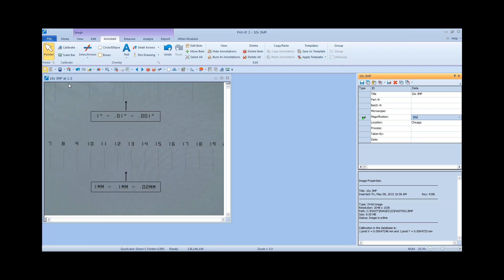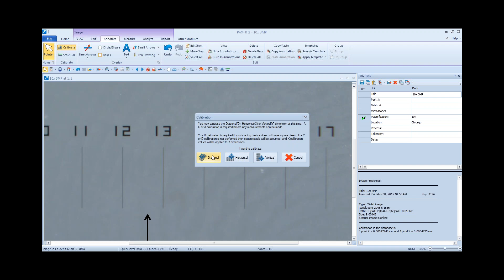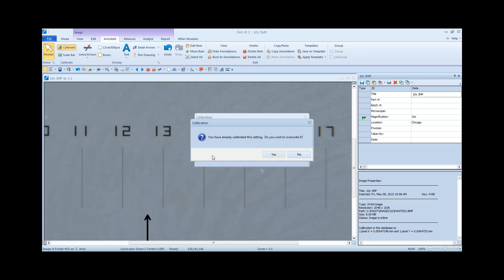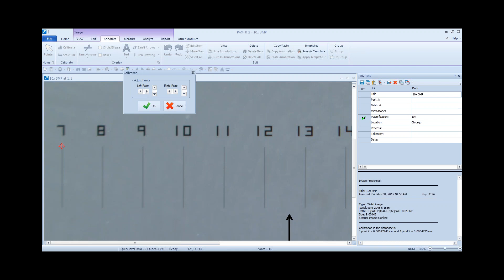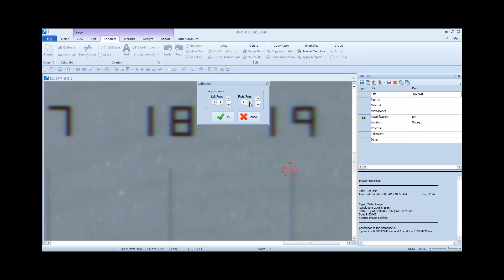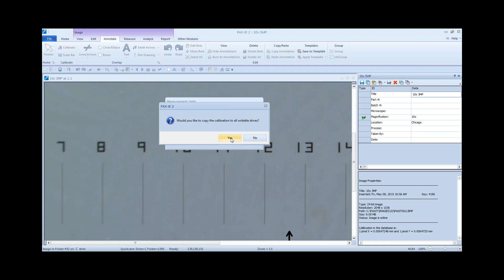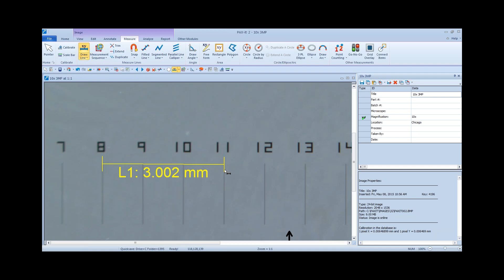PAX-it Image Analysis Software Calibration Process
PAX-it Image Measurement and Image Analysis Software is a powerful tool for laboratory and microscope applications.  This video demonstrates the simple calibration process for images captured and imported into the PAX-it database for easy measurement, analysis and reporting.